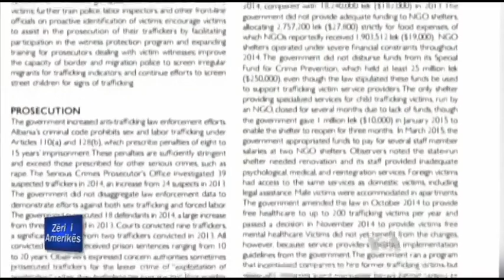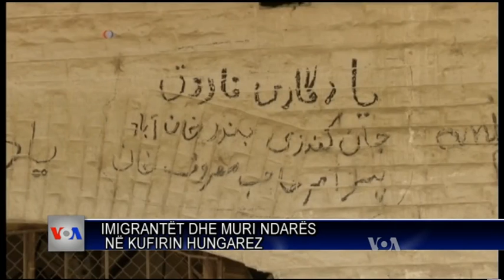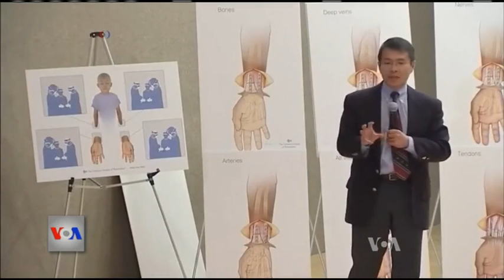Ditari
Emisioni televiziv Ditari sjell pranë jush lajmet më të fundit nga bota, korrespondencat nga rajoni, intervista dhe analiza me tema nga më të larmishmet. Ju mund të gjeni gjithashtu të rejat e fundit nga mjekësia dhe shkenca, si edhe nga bota e artit.